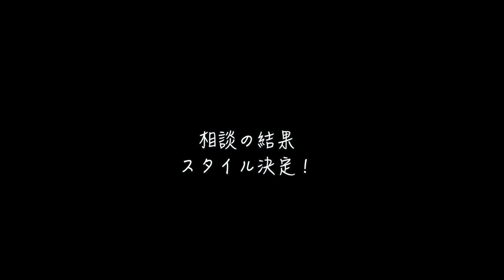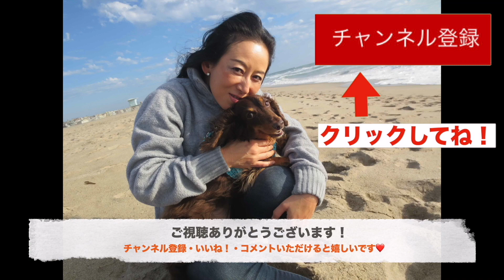美容院行ってきました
皆さん、こんにちは〜よしガルです。
カリフォルニアから一時帰国して約２週間。今回は美容院へ行ってきたので、その様子をお伝えします。アメリカに住んでいると、日本人の髪質に慣れているスタイリストさんも少ないので、なかなか納得していける美容院を見つけるのが大変で、料金も高いです。
ですので、いつも日本に帰国した時は日本でヘアカットしますよ〜。
この美容院は私が日本に住んでいた時もずっとお世話になっていて、毎回帰国する時もカットをお願いしておりますが、今回は４年以上ぶりです・・・。
技術が良いのに価格はリーズナブルのなので、皆さんにご紹介したいと思いました。代表の斉藤さんも頑張っているので応援しております！ぜひ気になった方は行ってみてください♡
今回、私は追加料金でバブルウォーターで洗浄してもらい、髪の毛がツヤツヤで、水分が中に入った感じがありすごく良かったです。

※この動画は2023年2月21日に撮影しました

日々見つけた素敵な景色などGood vibeなものを投稿中♡アカウント２つあります！

♡こちらのアカウントではGood Vibeな写真＆動画をちょこちょこアップしてます

♡こちらのアカウントでは、美と健康について。大変だった子宮筋腫体験やアメリカ生活の体験談をアップしてます

このチャンネルは体験型Vlogです。私と一緒に行った気になる、食べた気になる、旅行した気になる・・と、体験した気分になっていただけると嬉しいです♡
波動って伝染るんですよ！良いものを見たり聞いたり、Good vibeな人のそばにいたら、自分も良い波動になります。ですので良い波動の動画をお届けして、観てくださった方の波動を上げてハッピーになっていただこうというチャンネルです☆
Inputしたら必ずOutputするとエネルギーが循環します。ですので動画を観たら(Input）コメント（Output）してくださいね♡エネルギーは循環させることで新しいエネルギーが入ってきます。そして皆さんからのコメントにはよしガルからGood Vibeを注入して「いいね」をお返ししております。ぜひ良い波動を受け取ってください♡

旅の動画はプレイリストの「よしガるるぶ」に入れています、ぜひ他の動画も観てね〜

‹この動画で使用した音楽›素敵な音楽をありがとうございます！
Thank you so much for your wonderful music!!
・「朝の深呼吸」by のる

‹よしガルのご紹介›
Good vibeサポーターのよしガルです。私はアメリカカリフォルニアのベンチュラカウンティに住んでいます。早稲田大学文学部を卒業後、東京のTV番組制作会社に勤務。TVディレクター、アシスタントプロデューサーとして、NHKや民放の番組制作やイベント、DVD製作などに携わった後、通信会社、ファッションブランド、大手化学会社などでマーケティングおよびプロモーション業務を行ってきました。2014年、アメリカに移住。ガラッと生活が変わりました。私のチャンネルでは私のカリフォルニアの生活をお伝えしています。何気ない日常生活から海や山の絶景に至るまで、Good vibeな内容盛り沢山でお伝えしています。また楽に生活を楽しく生きるヒントなどのGood vibeなお話もお伝えしています。とにかく「観た方が楽しい気分になって欲しい」と思って動画配信しています。私の動画から何か（Good vibe）を感じ取っていただき、皆さんもGood vibeに満ち溢れたハッピーな生活を送れるよう、一緒に目指して行きましょ〜♡

‹Good vibeサポーターとは？›
日々Good vibeな人やものに触れる、自分からGood vibeを出す、自分の波動を落とさない、ということを毎日心がけることでハッピー♡で幸せな人生をにおくれます。私は皆さんのサポーターとしてGood vibeな映像、自分からGood vibeを出すヒントをお伝えすることによって、皆さんのGood vibe生活をサポートしていきます。人生を楽しく生きることはご自身でしかできません。でも私がサポートしますので、皆んなで一緒に毎日ハッピーに過ごしましょ〜☆